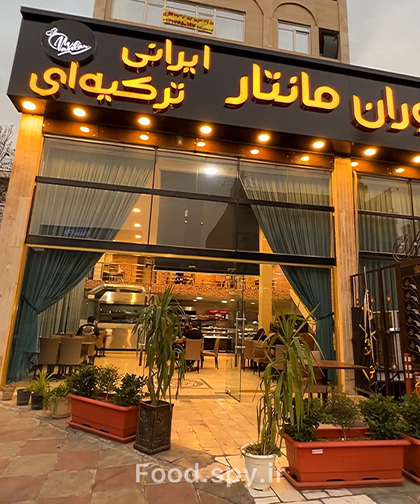.رستوران ایرانی ترکیه ای مانتار😋(تهرانپارس)🆔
💥تا پانزدهم بهمن ماه اگه بگید از طرف پیج فوداسپای هستید میتونید 10 درصد روی فاکتورتون تخفیف بگیرید✌️
یه رستوران بزرگ و شیکِ دو طبقه تو شرق تهران که منوی متنوعی از غذاهای ایرانی و ترکیه ای رو داره و دستتون رو تو انتخاب غذا باز میزاره😍
اینجا یه سینی جذاب دارن به اسم سینی کباب مخصوص با ده مدل کباب که پنج مدلش کباب ایرانیه و پنج مدلش هم کباب ترکیه ای داخل این سینی کباب شیشلیک، کباب لقمه، کباب کوزو، کباب عرفا، جوجه زعفرونی، جوجه ترش، جوجه سبزیجات،آدانا کباب، بال تند و بال زعفرونی با کلی دورچین هست که دو تا برنج هم به عنوان آفر بهتون میدن👌این سینی برای یه خانواده پنج تا شش نفره کافیه تازه میتونید ده درصدم تخفیف بگیرید✌️
کباب مانتار اینجا یه کباب متفاوته که روی کباب قارچ میچینن و با سماغ صورتی که یه ترکیب جالب و خوشمزه ست😋
کوزو کباب و عرفا کبابشون هم پیشنهاد میکنیم امتحان کنید😊
راستی به جز کباب تو‌منوی ایرانیشون انواع خورشت هم داشتن و برای منوی ترکیه ای هم به زودی دونر کباب اضافه میکنن👌
فضاشون هم بزرگ و شیکه و مناسب مهمونی و دورهمی😍میتونید برای برگزاری تولد و سوپرایزی هم باهاشون هماهنگ بشید و از قبل رزرو کنید🎊
قیمتها هم مثل همیشه انتهای ویدیو روی غذاها نوشتیم، منوی کامل رو تو هایلایت پیجشون میتونید ببینید👇
📍آدرس رستوران مانتار👇
تهران، فلکه سوم تهرانپارس، خیابان ۱۹۶، بین غادل و طاهری